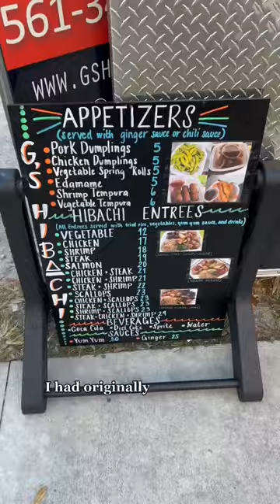G’S HIBACHI FOOD TRUCK REVIEW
Today We Try G’s Hibachi